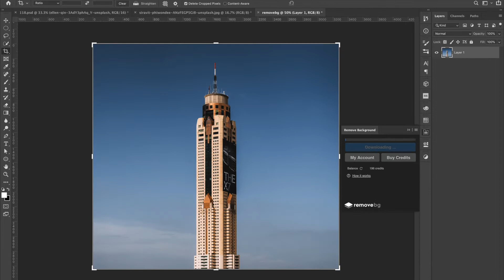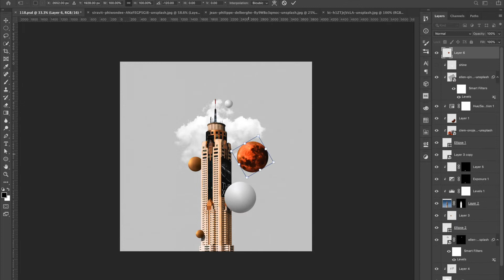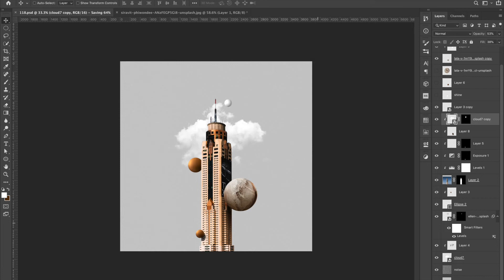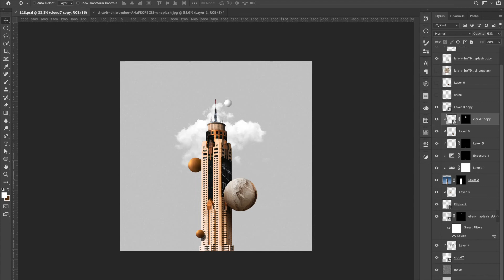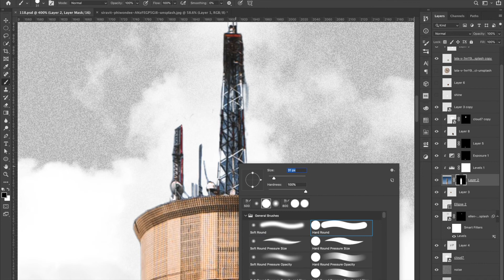Photoshop Speed-Art 118 | Up In The Clouds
118 | 1/31 I wanted to challenge myself to post a new creation every day for the month of October. So here we go.

Original Photos by Siravit Phiwondee, Ellen Qin and Jean-Philippe Delberghe via @unspalsh